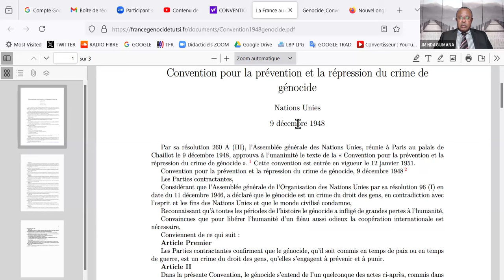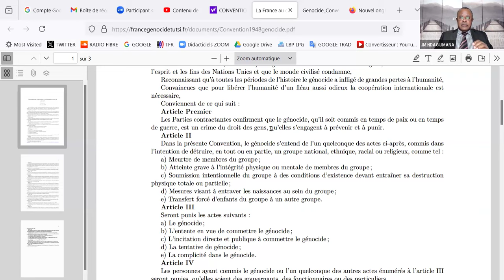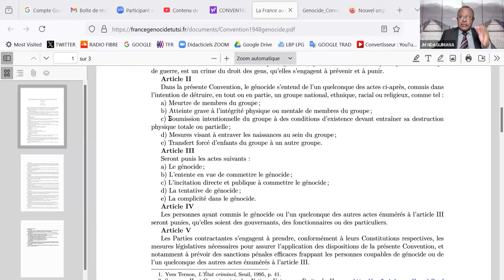30/10/24 RBB HAFI GUTANGAZA RAPORO IGARAGAZA JENOSIDE YAKOREWE ABAHUTU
Hi there! We can both earn a $10 reward when you accept my invite to PayPal and spend $5 within 30 days.
François Mutuyemungu